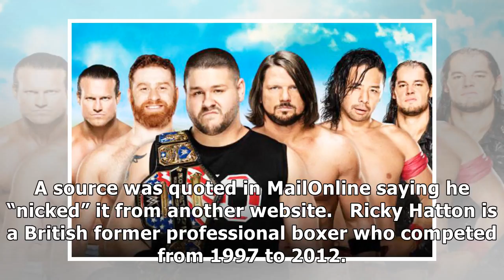Ricky hatton busted as truth behind boxer’s ‘breakfast babes’ photos revealed